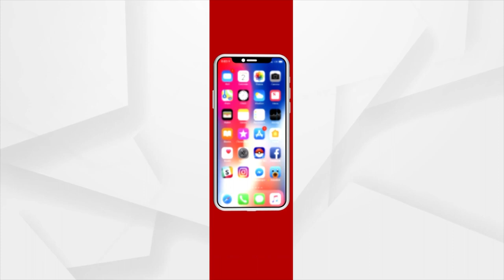ଆରଡୀ ଆଖଣ୍ଡଳମଣୀ ପୀଠରେ ଚାଲିଛି ମହାଦେବଙ୍କ ଅଭିଷେକ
ଆରଡୀ ଆଖଣ୍ଡଳମଣୀ ପୀଠରେ ଚାଲିଛି ମହାଦେବଙ୍କ ଅଭିଷେକ। ଦେଖନ୍ତୁ ଦୃଶ୍ୟ...।